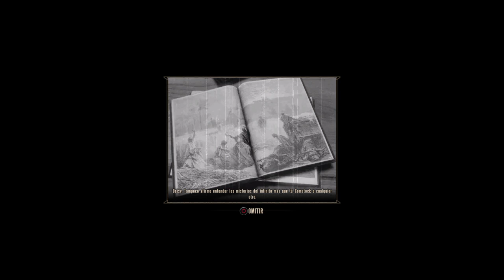BioShock infinite dlc remasterizado español: panteon marino pt 12